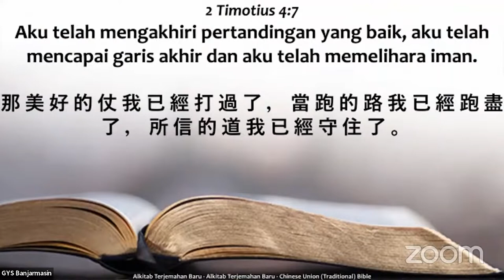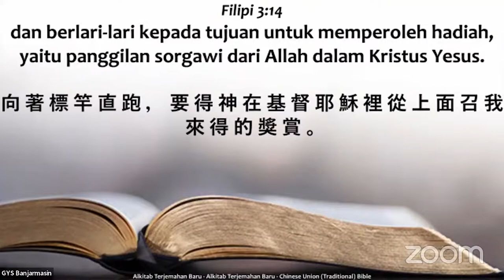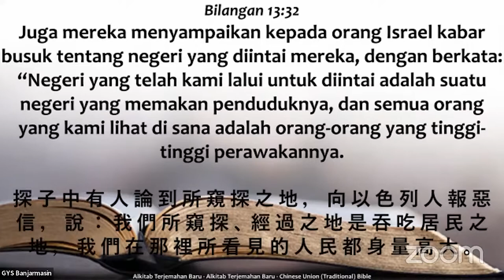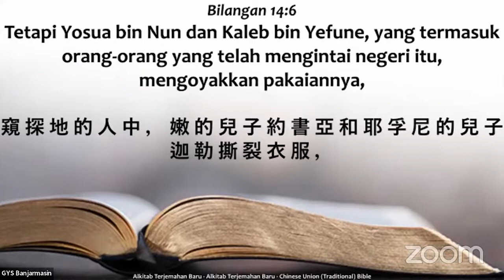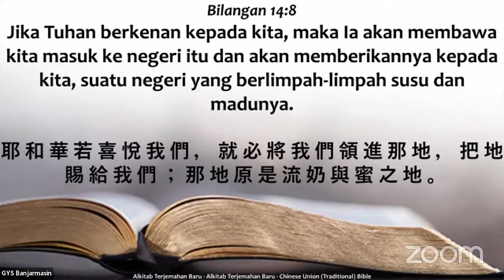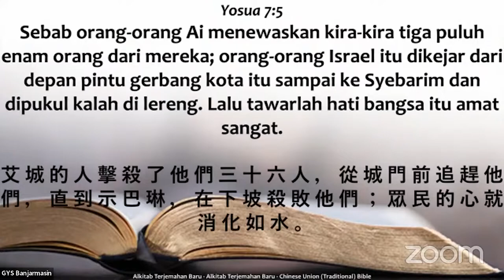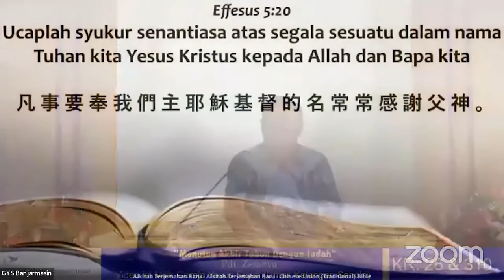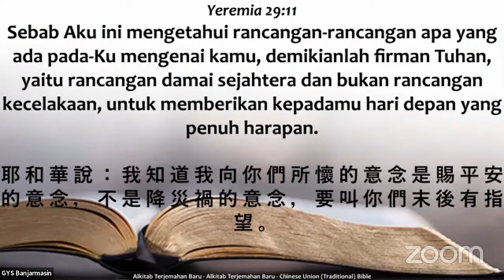Menutup Akhir Tahun Dengan Indah (Pdt. Zefanya)